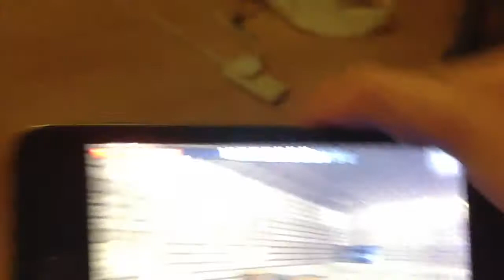Minecraft PE Episode 100 Season 3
You asked and here it is season 3 episode 11 (short video